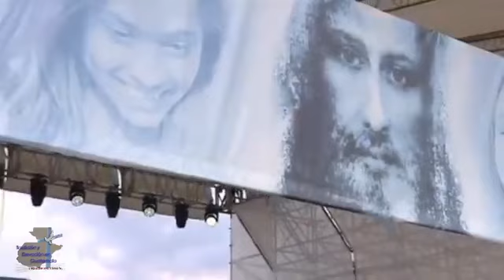Encuentro con los jóvenes eslovacos - 2,021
Desde Eslovaquia, Košice Papa Francisco se encuentra con los jóvenes en el Estadio Lokomotiva; martes 14 de Septiembre 2021.